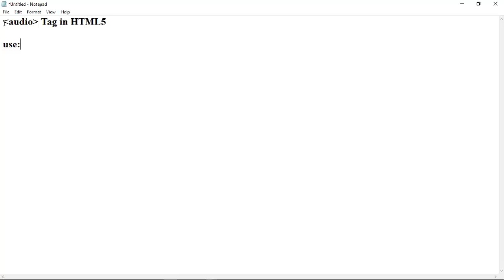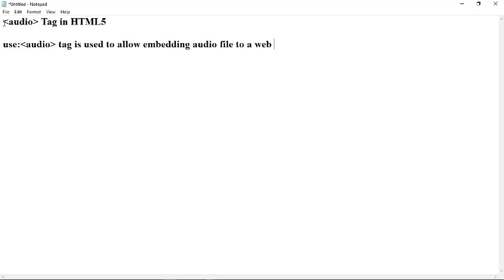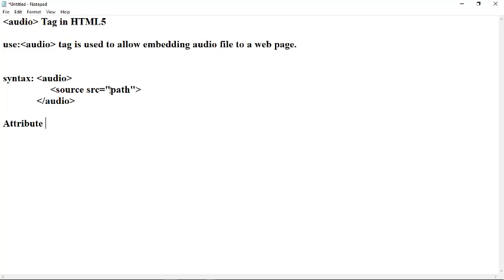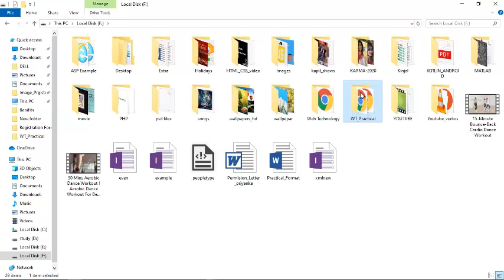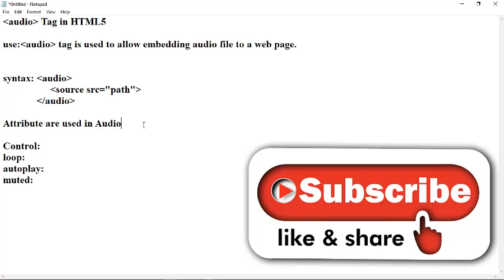Audio Tag in HTML5|How To Use Audio Tag in HTML|How to add Audio File in Web Page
how to use audio tag in html5
attribute of audio tag
audio tag Example